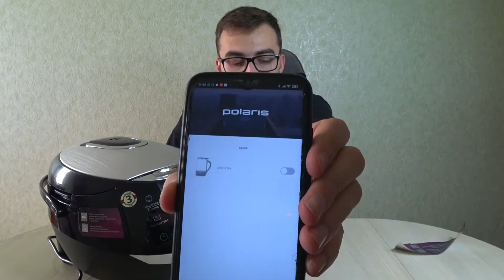Мультиварка Polaris PMC 0530 Wi-Fi IQ Home | Самая лучшая бюджетная мультиварка | Обзор мультиварки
Всем привет! В этом видео я покажу  самую лучшую бюджетную мультиварку с управлением через мобильное устройство.

Информация о видео:
Рассказываю как выбрать самую лучшую мультиварку. Объясняю почему стоит выбрать именно эту мультиварку. Рассказываю на что нужно смотреть   и что выбирать перед покупкой.